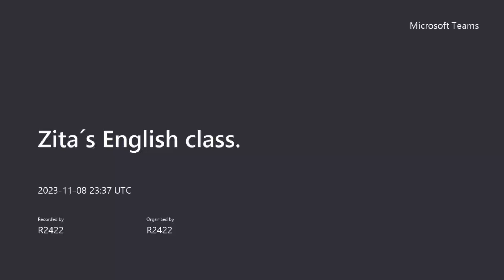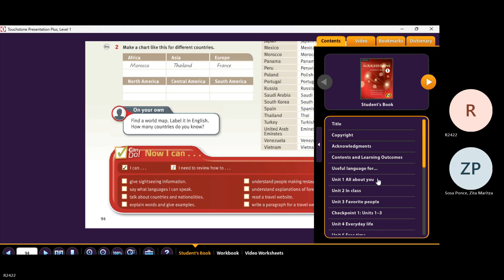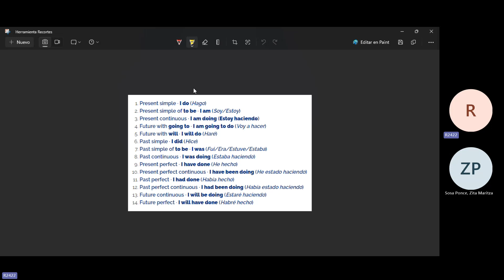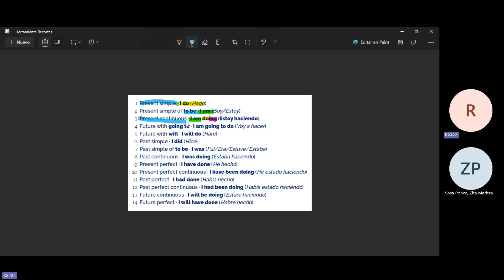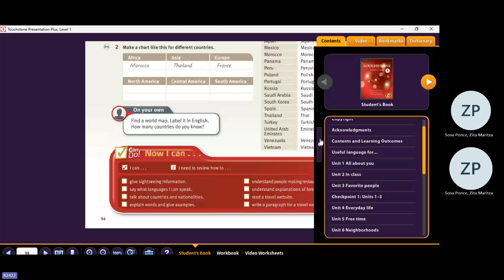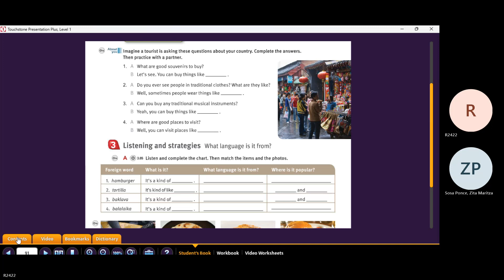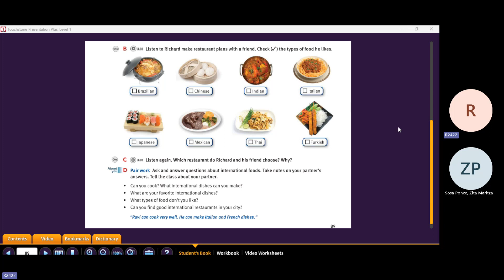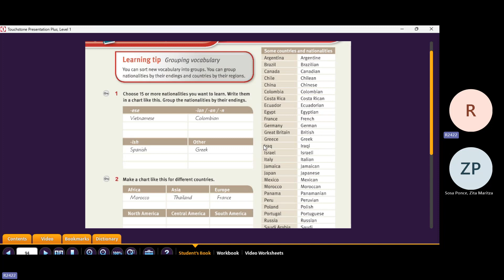Teacher Armando´s Class on International Food Descriptions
This is teacher Armando´s class.
This lesson took place on November 08th. 2023.